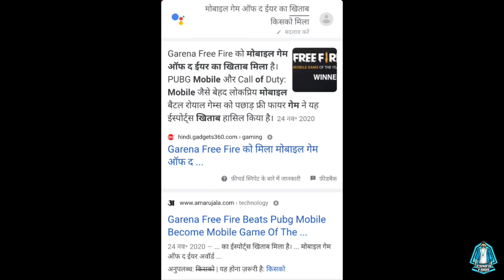MOBILE GAMER OF THE YEAR ❤⚡🇮🇳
🙋🏻‍♂️Hello Guys
🔰 Country India 🇮🇳
1SUB = 1 MOTIVATION 🥺❤
1LIKE = 1 MOTIVATION 🥺❤
1 SHARE = 1 MOTIVATION 🥺❤

Device :- REDMI NOT 7 PRO⚡🇮🇳
GAME NAME = GAMER LORD

1.Garena Free Fire Indonesia
2.Garena Free Fire Brazil
3.Garena Free Fire Brasil
4.Garena Free Fire India
5.Garena Free Fire Singapore
6.Garena Free Fire Thailand

💋 Inspiration :puneet gamer,The CM, Raistar

©️ Copyright : We allow anyone to make reaction videos but the video must remain branded under GAMER LORD(with our channel link) in the description box.